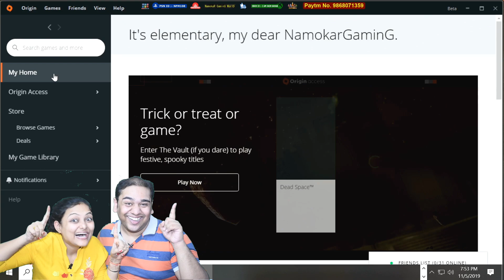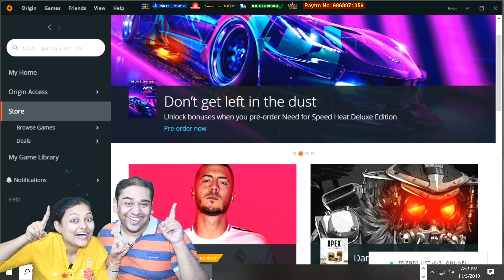NFS HEAT - Purchased Deluxe Edition | Today Birthday Celebration With Our Subscribers in Live Stream